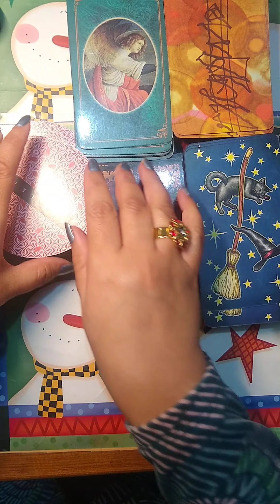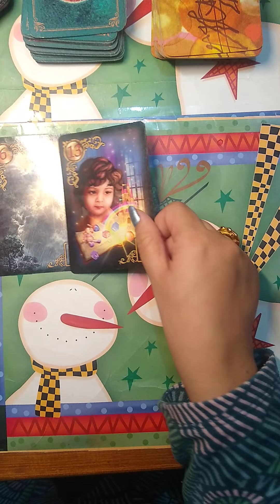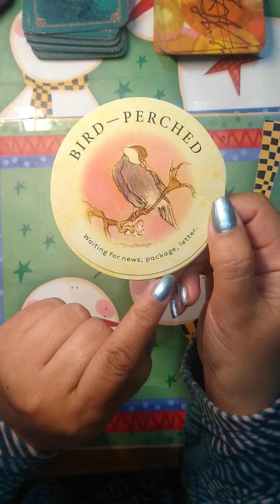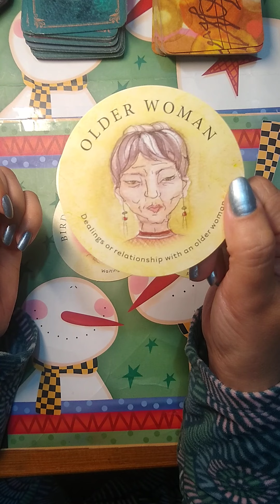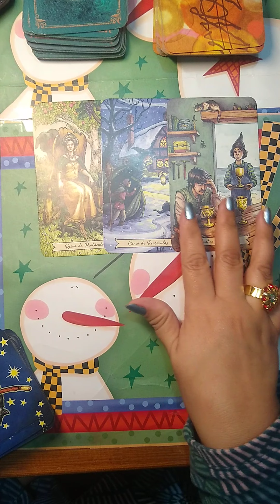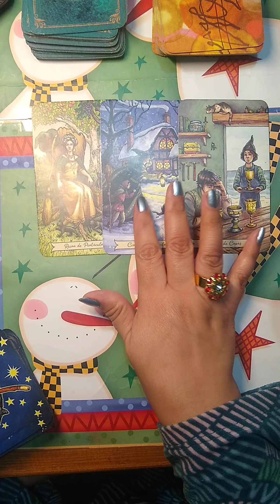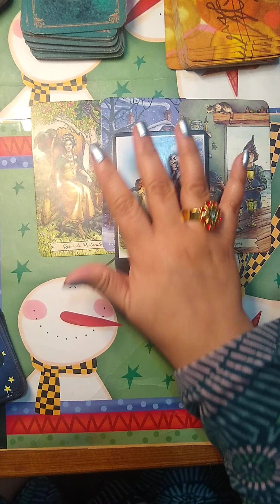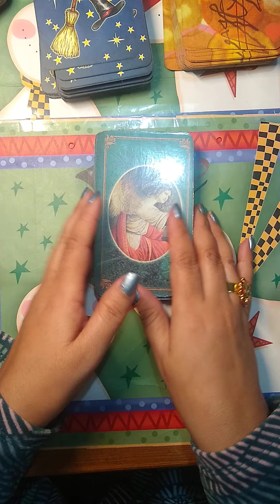GEMINIS! 😍💗 ¿ES ESTE TU CAMINO? AMOR PASION 💋💞 [SEMANAL 30 NOVIEMBRE AL 6 DICIEMBRE]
Horóscopo Semanal Géminis con los Tarots Lenormand sabiduría de bruja Osho Zen Arcángeles y Tea Leaf.